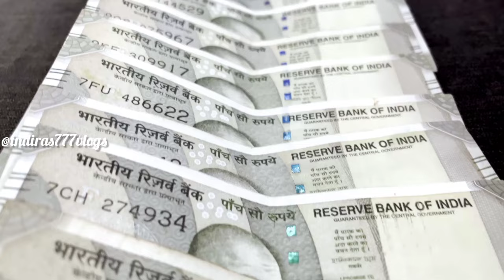ఆషాడ మాసం 2024 | Ashada masam 2024 dates in telugu | Ashada Masam Bonalu 2024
🪔ఆషాడ మాసం 2024 dates in telugu | bonala festival 2024💃

ashadamasam dates in telugu
ashada masam 2024
ashadamasam pooja vidhanam in Telugu
ashada masam vishisstatha in Telugu
bonalu 2024
bonala panduga 2024
mehendi designs
durga devi pooja vidhanam in Telugu
nimmakalyala deepam
lemon deepam in Telugu
rahukala deepam
friday pooja vidhanam in Telugu
tuesday pooja vidhanam in Telugu
shravana masam 2024
shravana masam pooja vidhanam in Telugu
shravana masam dates 2024